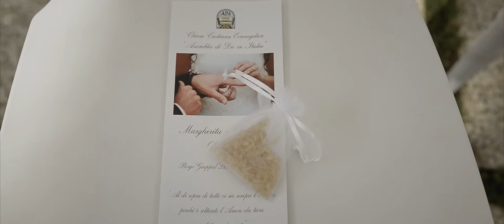Wedding Day - Christian & Margherita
Un vero racconto che farà rivivere tutte le emozioni, i suoni e le voci del Matrimonio di Christian & Margherita. Girato da operatori professionisti, un racconto in Stile Cinema/Reportage.
Un Matrimonio Semplice ed Elegante, dove Christian e Margherita si sono scambiati gli anelli e promesso amore eterno presso "Villa Meravigliosa" tramite cerimonia Evangelica. La festa è poi proseguita nella stessa Location di Villa Meravigliosa sita a Latina.
Ogni racconto è originale e unico. Puoi guardare altri racconti su
oppure
sulla nostra pagina Facebook: Fashion Video